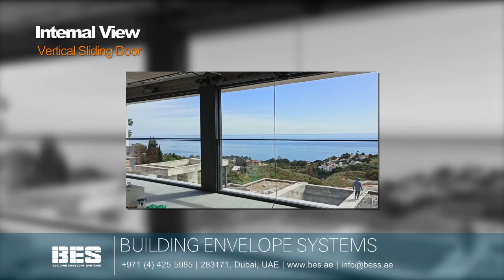Vertical Minimal Sliding Door EXP G (Guillotine Minimal Sliding Door)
BES offer standard and bespoke automatic guillotine (Vertical) window & doors comprises of two or three vertically sliding leafs.

The frames are concealed in the finishes with 21 mm minimal visible leaf frame to expand your view.